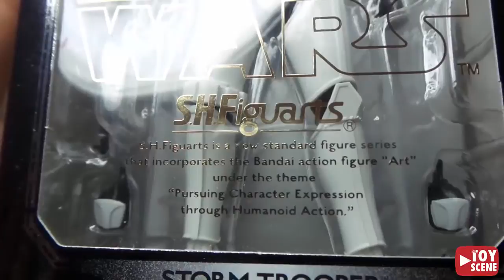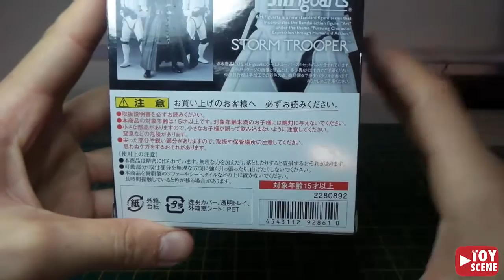Review en ESPAÑOL Bandai Sh Figuarts Star Wars Stormtrooper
Review del Stormtrooper de Bandai S.h. Figuarts, la tercera en nuestro canal de esta serie de Bandai.